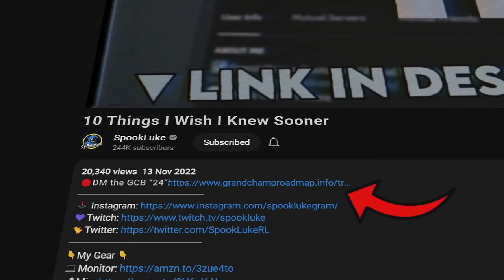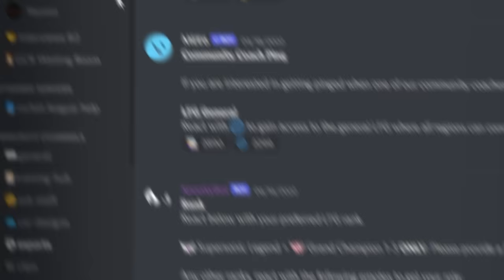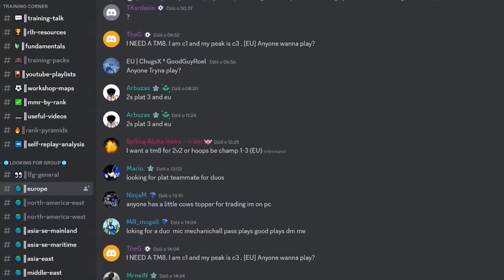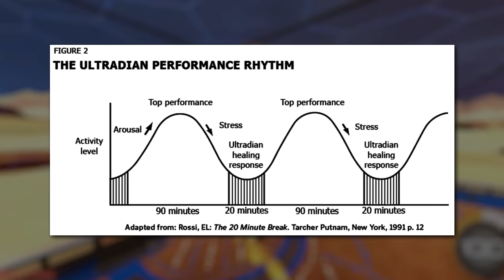10 Things I Wish I Knew Sooner... ROCKET LEAGUE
If you want to rank up faster in Rocket League, I've got you covered! In this video, I share 10 things I wish I knew before spending thousands of hours playing the game.

Do you,
Luke

⏱️Timestamps:
Intro - 0:00
Get coaching - 0:16
Playing with cold hands - 0:33
Does monitor settings matter?  - 1:16
Analysing own replays - 2:23
Playing with better players - 2:53
Where to find teammates? - 3:41
Don't blame teammates - 4:13
Get faster - 5:19
Use cringe strategies - 5:58
Don't play when tired - 6:36
Limit ranked sessions - 7:03
Warmup the right way - 7:58